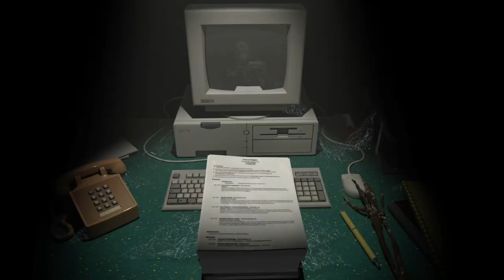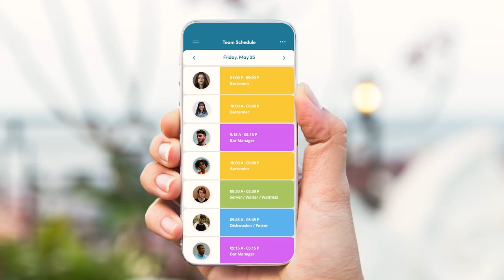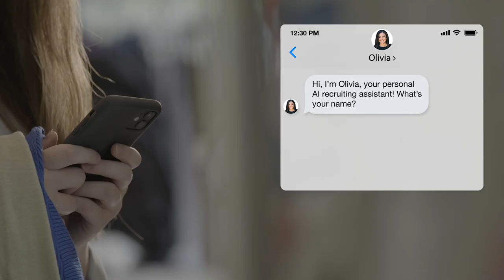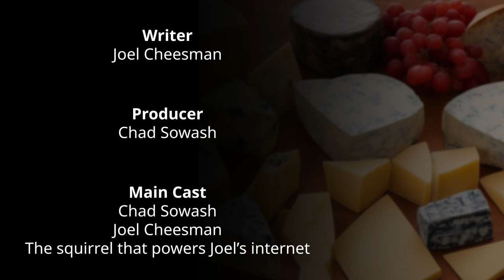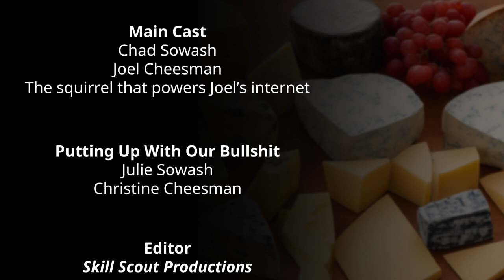Big Week for LinkedIn, Labor & Liberals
Things tend to get a little kooky around Halloween, which the world celebrated this week, and the news around work was a bit discombobulated too. Our eighty-something president laid down an executive order regarding AI regulation, labor unions struck a big blow to The Big Three, and LinkedIn cuddled up to frenemies like Beamery, Eightfold, and Radancy. Plus, OnlyFans-inspired dismissals strike the same school twice, and an epic duel of Who'd Ya' Rather pitting Yourco's David against Traba's Goliath. Thanks, internet!